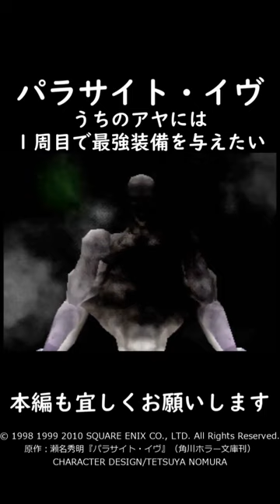【最強育成シリーズ】パラサイト・イブ【PE1】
番組紹介用ショート動画。
うちのアヤには１周目で最強装備を与えたい。

登録・高評価でステータスのやる気がアップしますノ

【注意事項】
・ゆっくり実況です。
・最強育成のやり込みです。
・パラサイト・イヴ PS1をPS3でプレイした内容です。
・ストーリーに沿って進行します。
・１周目でのステカンストを達成しました。

【参照元】
パラサイト・イヴ 解体真書

【画像流用】wikipedia

PARASITE EVE
原作：瀬名秀明『パラサイト・イヴ』（角川ホラー文庫刊）